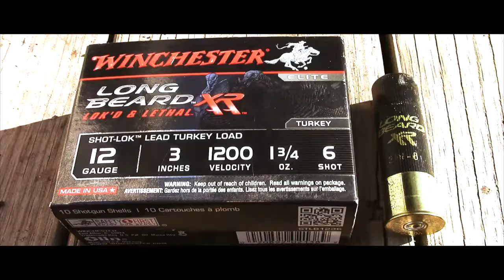Turkey Hunting Pennsylvania - Flatline Whitetails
This short film has multiple clips from our teams previous season(2015) to get you fired up for the fast approaching 2016 Spring Gobbler Season!

Be sure to check us out on Facebook at: